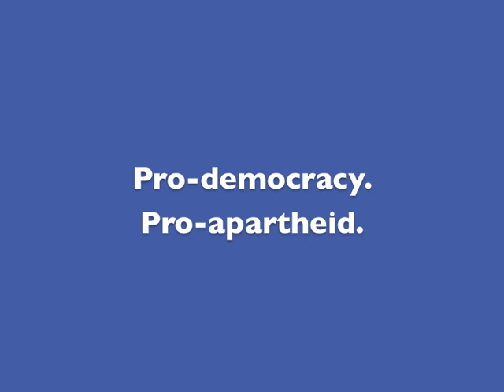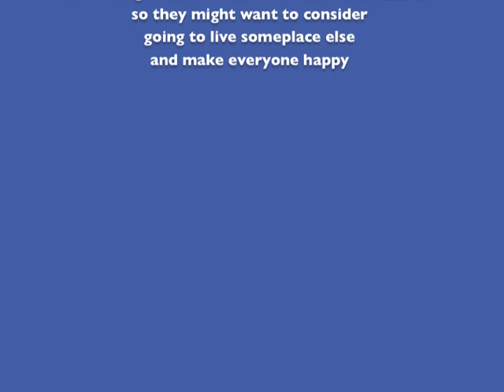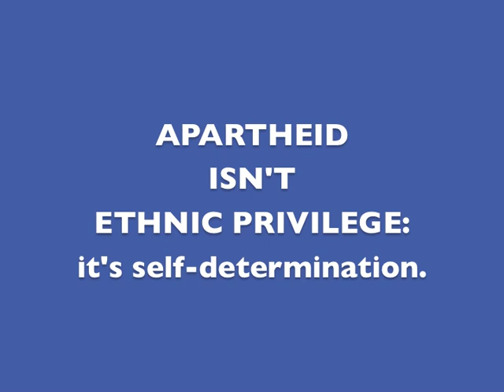FEELING GOOD ABOUT APARTHEID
APRIL is FEELING GOOD ABOUT APARTHEID Month!
WATCH:
  APARTHEID? IN ISRAEL?